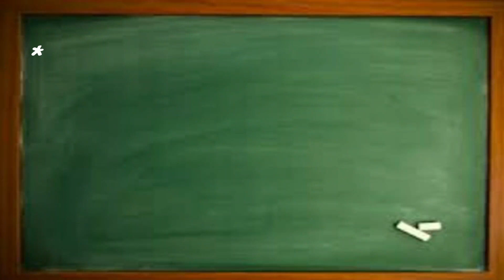La INFLACION ¿Sólo un fenómeno Monetario?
La inflación es un fenómeno monetario que afecta a la base monetaria y a la tasa de interés, lo cual pone en riesgo el gasto público, el empleo y el estilo de vida de las personas.

Muchos dicen que es sólo un fenómeno monetario, pero esto no es cierto. La inflación es mucho más que una variable económica. Es una variable social, política y económica

Cortito y al pie, te dejo mi punto de vista en este video, opiniones, aportes y dudas en comentarios.
Haters abstenerse.-

0:00 Introducción
00:23 Teoría Monetarista sobre la inflación
01:44 La convertibilidad
02:58 Mauricio Macri y la emisión monetaria
04:40 Conclusiones
05:31 La opinión de Juan Carlos De Pablo